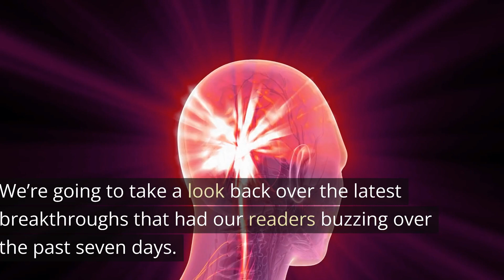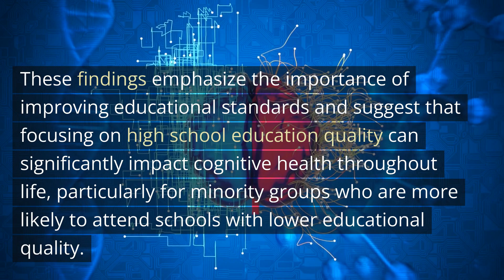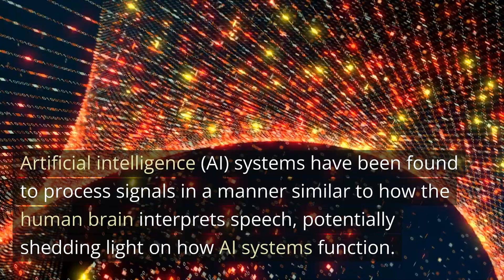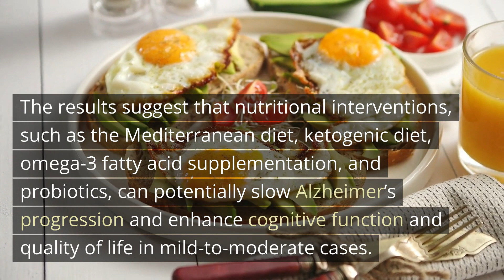Neuroscience News of the Week - May 7, 2023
In this video, we take a look at the top five neuroscience news articles of the week. These articles cover a wide range of topics, from the potential for nutritional interventions to slow Alzheimer's disease to the discovery of sparks of consciousness in dying brains.

Here are the top five neuroscience news articles of the week:

5: Uncovering the Human Genome’s Secrets: 240 Mammalian Species Shed Light on What Makes Us Unique

4: The Lasting Impact of High School Quality on Cognition 60 Years Later

3: Listen and Learn: AI Systems Process Speech Signals Like Human Brains

1: A Lucid Death: Sparks of Consciousness Detected in Dying Brains

These are just a few of the top Neuroscience News articles of the week. Be sure to check back next week for more updates on the latest research in neuroscience, AI, and cognitive science.